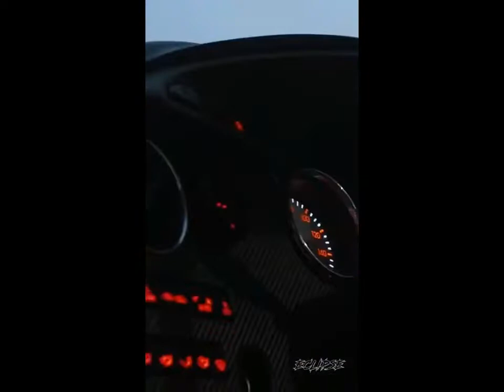NEUTRO SHORTY X DANYANTE X CLXUDA X FLUHKUNXHKOS X KIDD KEO TYPE BEAT "BANDO BOYZ 4" (PROD. MARCO)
Shoutout to Kydreem beats for the inspiration.

MUST PUT "YOUR NAME" X MARCO OR (PROD. MARCO) IN TITLE AND DESC.

Prices:
40$ ~ .mp3
80$ ~ stems .mp3
60$ ~ .wav
120$ ~ stems .wav
I accept cryptocurrencies 🥰